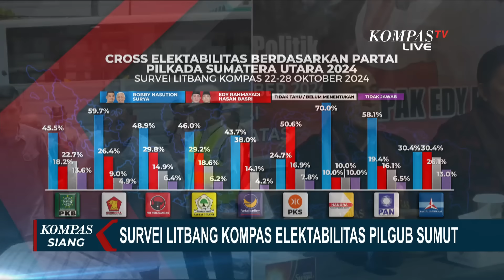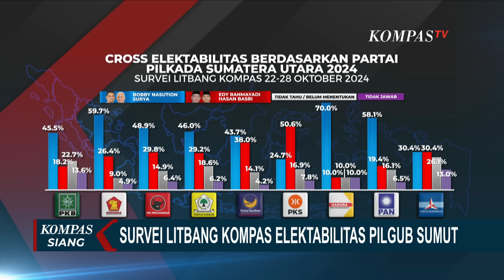Pengamat Bahas Suara Akar Rumput di Pilgub Sumatera Utara, Bobby Nasution Masih Unggul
KOMPAS.TV - Litbang Kompas merilis survei elektabilitas pasangan calon (paslon) Pilkada Sumatera Utara 2024.

Elektabilitas Bobby Nasution-Surya mencapai 44,9 persen, sementara Edy Rahmayadi-Hasan Basri meraih 28 persen.

Survei yang dilakukan pada 22 hingga 28 Oktober menunjukkan bahwa elektabilitas kedua paslon tidak bisa terlepas dari faktor popularitas.

Bobby Nasution adalah Wali Kota Medan periode 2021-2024 sekaligus menantu Presiden Jokowi, sedangkan Surya adalah mantan Bupati Asahan dua periode.

Sementara itu, Edy Rahmayadi merupakan Gubernur Sumatera Utara petahana, dan Hasan Basri memiliki latar belakang sebagai tenaga ahli Menteri Agama.

Simak pembahasan KompasTV terkait hasil survei elektabilitas Pilgub Sumatera Utara bersama analis politik dari Universitas Sumatera Utara, Warjio.

Baca Juga Rapat Perdana Menteri Kebudayaan Fadli Zon Bicara Program Kementerian di Komisi X DPR RI di